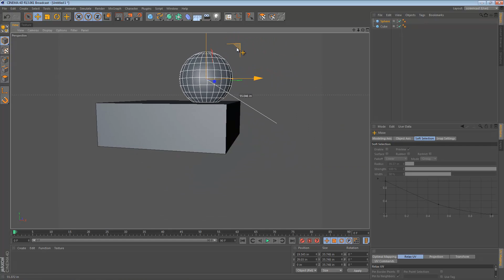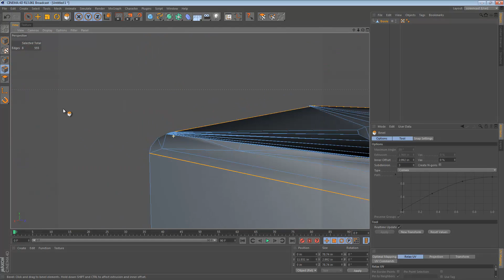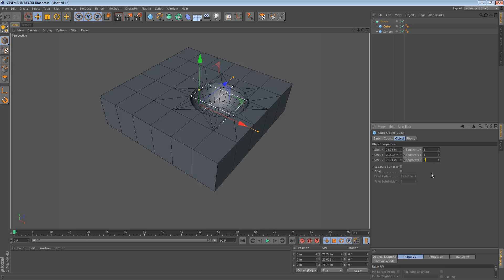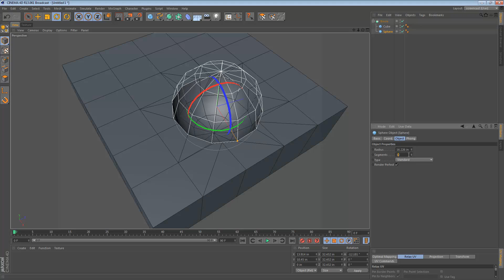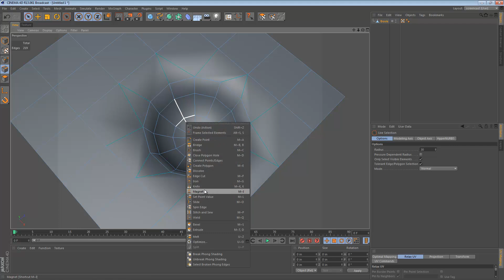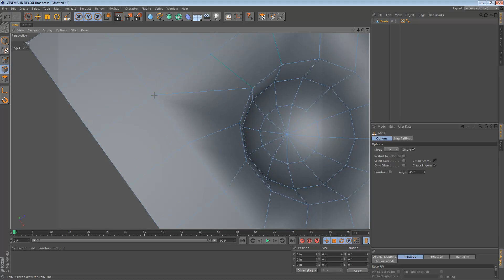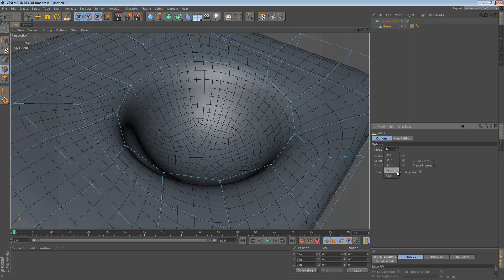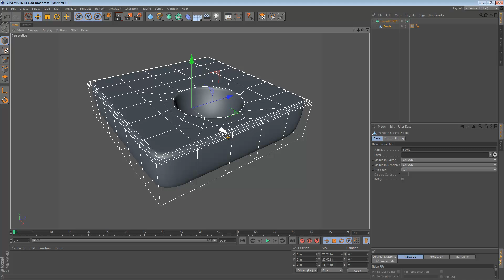Boolean Tips - 1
The first of two videos giving a bit of insight into using the Boolean object in Cinema 4D. For more info and to see both videos embedded on one page, see the blog post